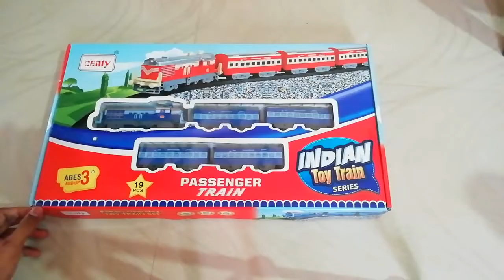Unboxing Indian train gt tech buy link down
Centy Toys Indian Passenger Train With Coaches & Railway Track (Multicolor, 19 Pieces)